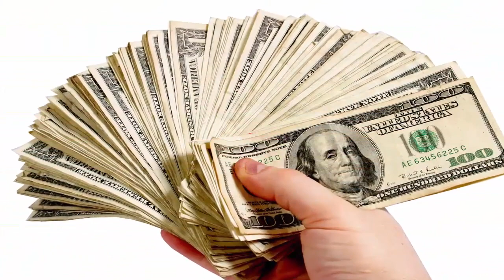Alisha 007 Aow topak maar aow lanja maar Shamat ragho